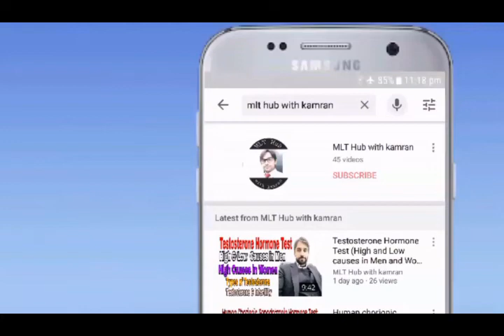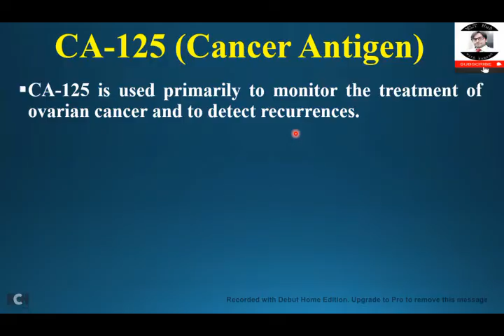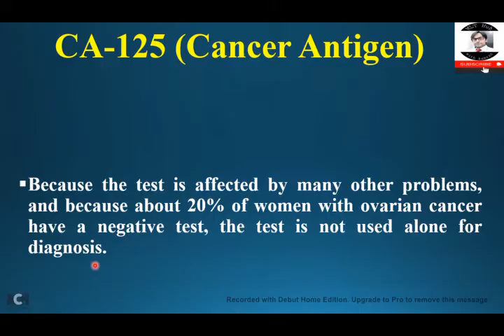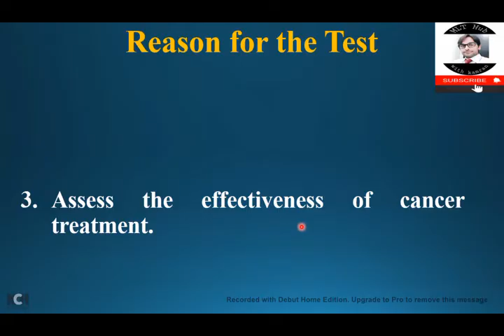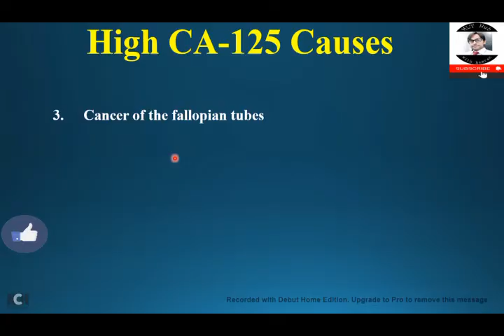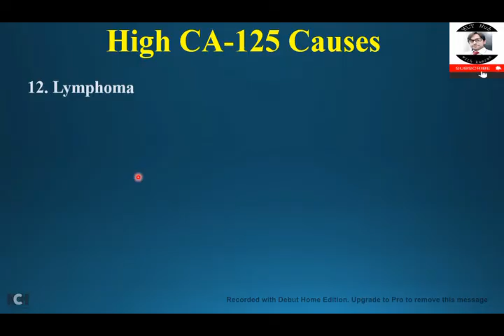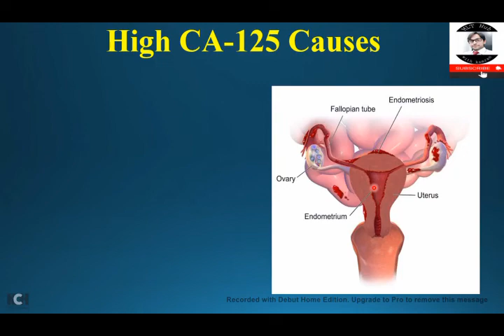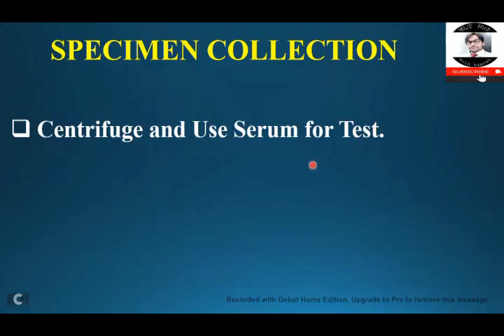CA-125 Test | Cancer Antigen | Blood test for Ovarian and other Cancers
CA-125 is used primarily to monitor the treatment of ovarian cancer and to detect recurrences. Treatment should result in decreased levels; elevated levels may indicate a recurrence of the cancer.  In this video you will learn about CA-125 test.

00:00 | Introduction
00:58 | What is CA-125
03:15 | Reason for CA-125 test
04:07 | Normal range of CA-125
04:18 | High CA-125 causes
10:15 | Specimen collection for CA-125 test